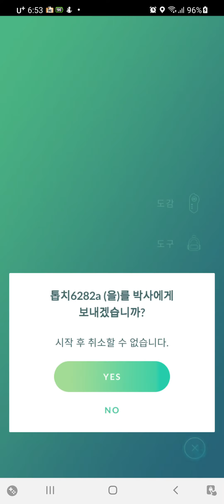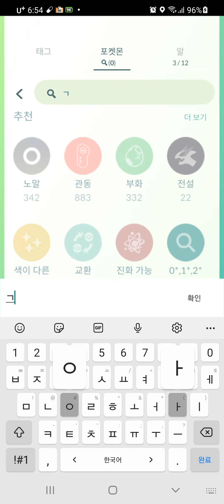거북이1호의 포켓몬고 (첫 앤티골 잡기)